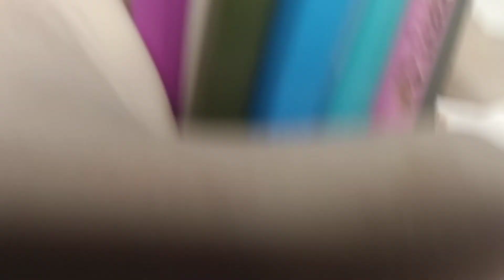Part 3 ASMR Art Supplies Faber-Castell Color Pencils presentation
Enjoy the ASMR sound of Faber-Castell Color Pencils! No whispering, no talking. Just the sound of my art supplies.